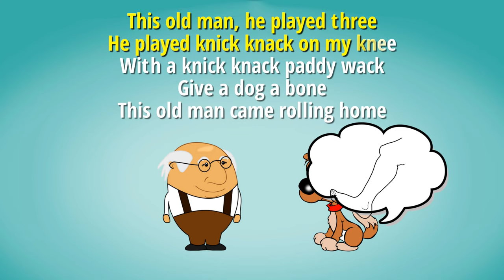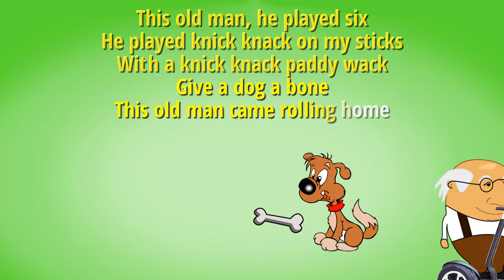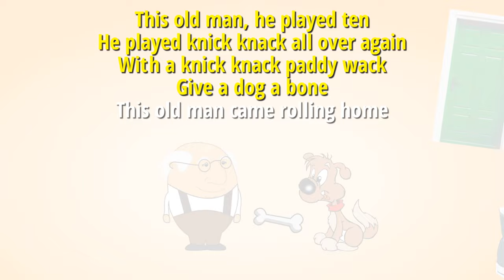This Old Man Karaoke with Lyrics for kids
👄 LYRICS :

1. This old man, he played one
He played knick knack on my thumb
With a knick knack paddy wack
Give a dog a bone

2. This old man, he played two
He played knick knack on my shoe

3. This old man, he played three
He played knick knack on my knee

4. This old man, he played four
He played knick knack on my door

5. This old man, he played five
Don't play knick knack on that hive

6. This old man, he played six
He played knick knack on my sticks

7. This old man, he played seven
He played knick knack up in heaven

8. This old man, he played eight
He played knick knack on my gate

9. This old man, he played nine
He played knick knack on my vine

10. This old man, he played ten
He played knick knack all over again